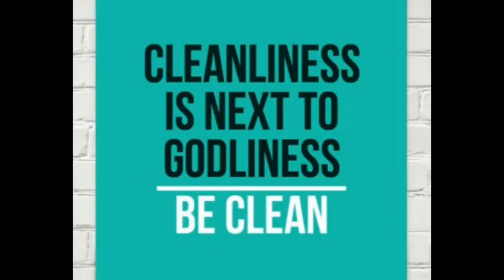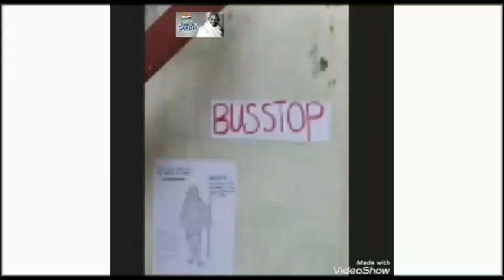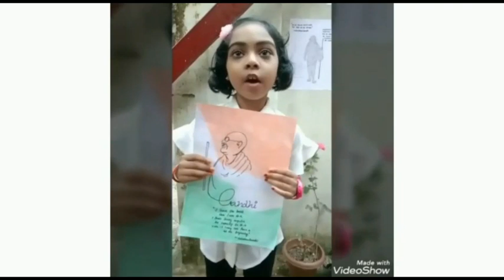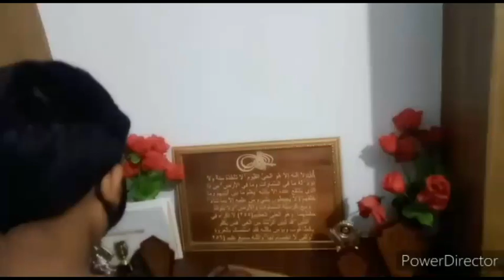Little Janitor '20 Class - 3